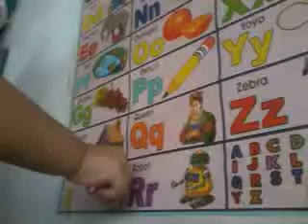Baby daldalita- for model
Baby daldalita-1 year old